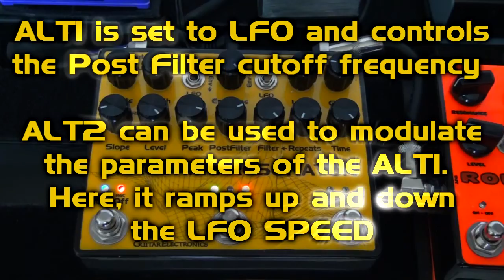HEXE Spacetime Resonator - reverb sounds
Followup video showing the pedal in reverb mode.